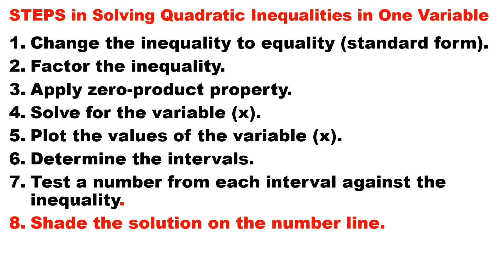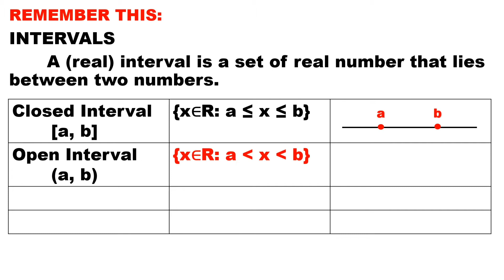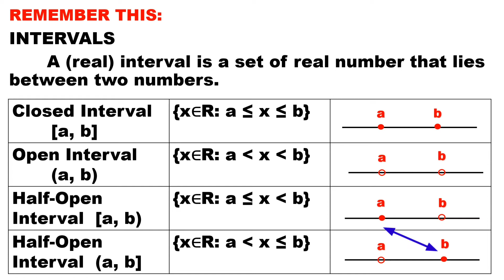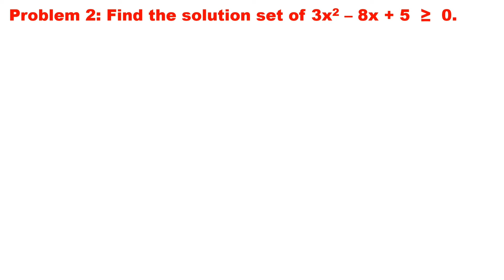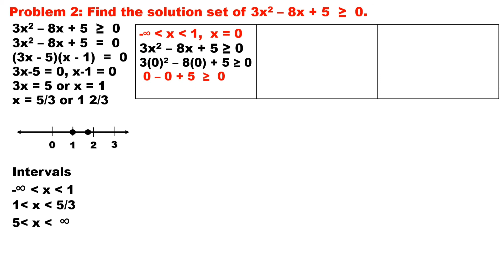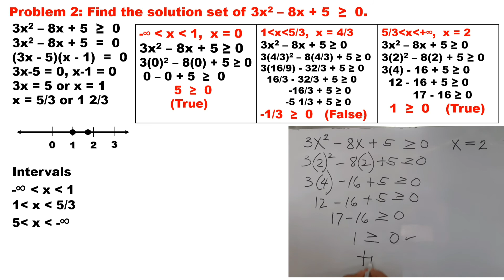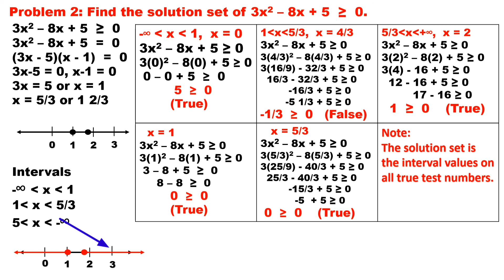Solving Quadratic Inequalities in One Variable - Grade 9 Mathematics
This video is all about solving quadratic inequalities in one variable of Grade 9 Mathematics. The discussions is simple, detailed, easy to understand and align to modules released by DepED during distance learning. Best for virtual and online learners for their self-study at home.